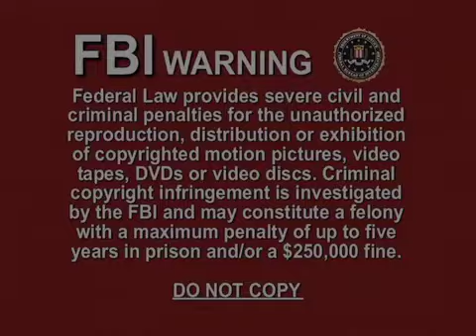البرتغالية الأوروبية للأطفال - البرتغالية الأوروبية للأطفال - Dinolingo